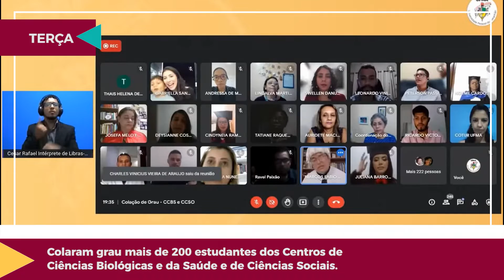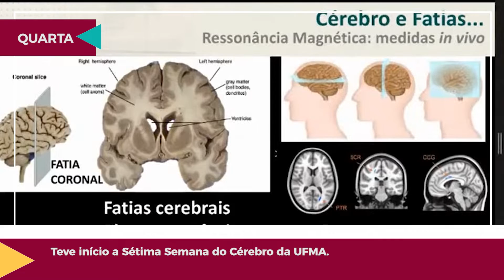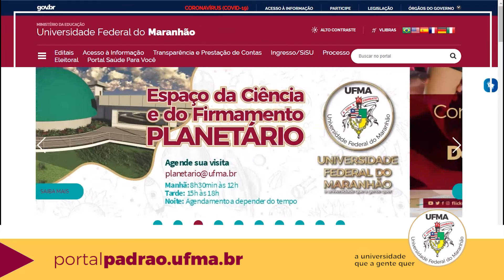Maranhão ganha a Eosolar, plataforma sobre o potencial da energia eólica e solar.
Ainda na semana, teve lançamento do Laboratório de Educação e Inovações na Gestão Pública e formatura da nova turma do ABC Nefro.